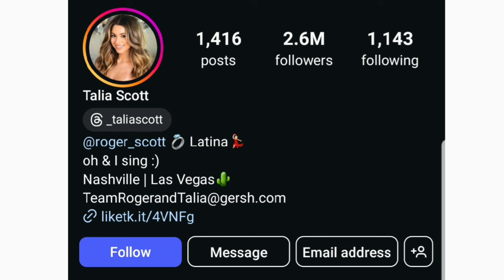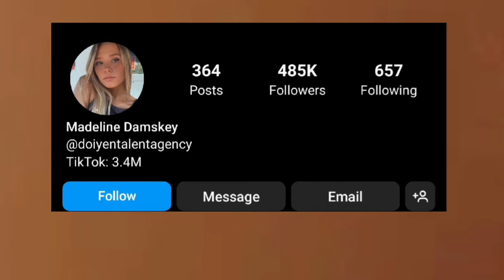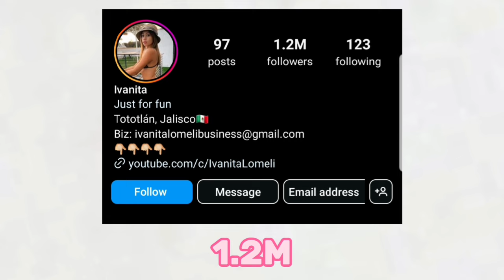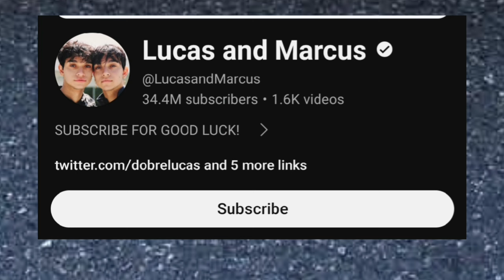Madeline Damskey Vs Brianna Mizura Vs Ivanita Lomeli Vs Lucas Dobre Vs Talia Scott Comparison 2024🌟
Madeline Damskey Vs Brianna Mizura Vs Ivanita Lomeli Vs Lucas Dobre Vs Talia Scott Lifestyle Comparison 2024🌟